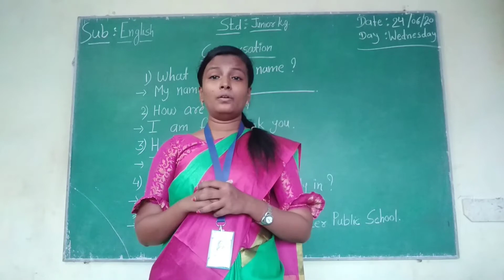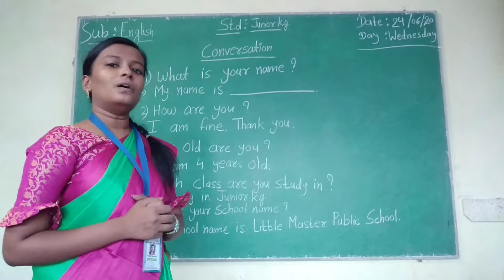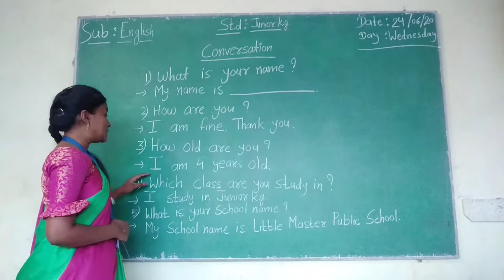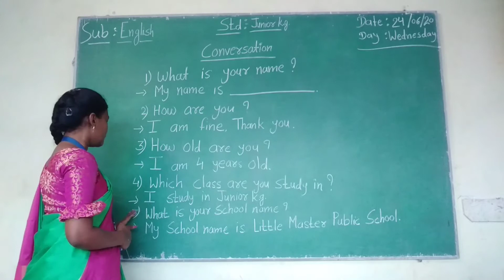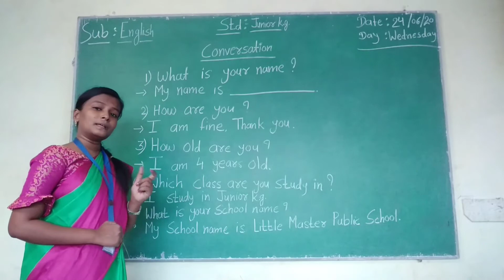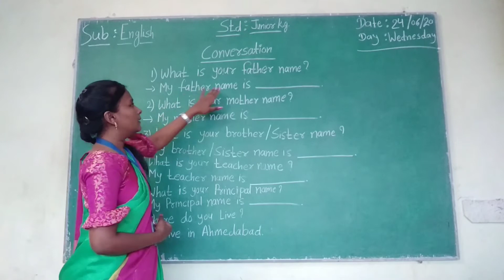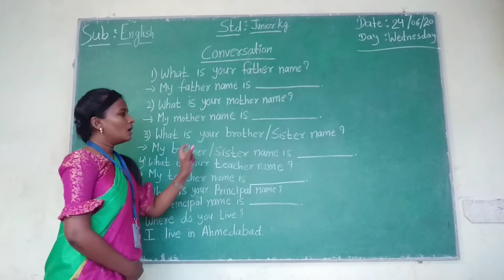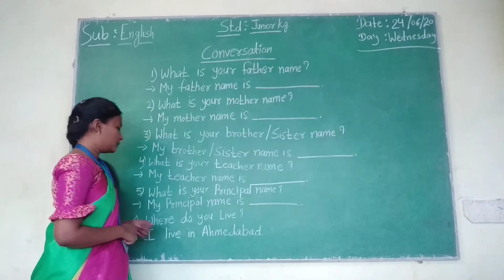Junior k.g (English conversation)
Std - Jr.kg